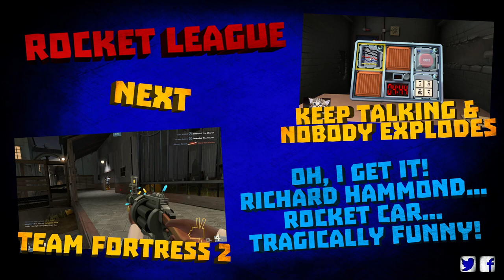Rocket League #1 - Hichard Rammond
We are joined by Eric whose channel is linked below, for a game of Ruckus Legs.